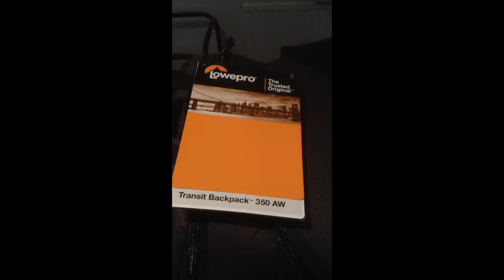Lowepro Transit Backpack 350 AW as a Laptop & PROJECTOR BAG/Backpack/rucksack for BENQ 523 projector